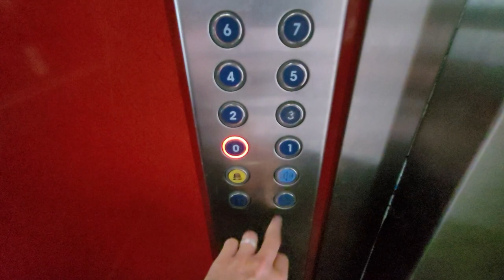Подходит для ВНЖ в Турции 2+1 квартира в Алании недвижимость в Турции